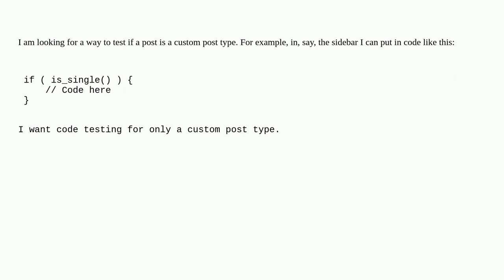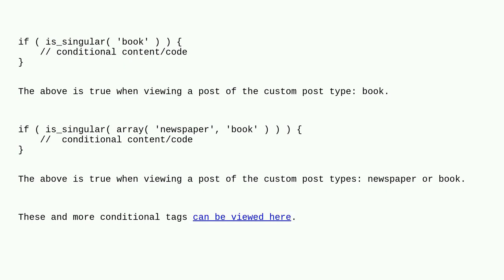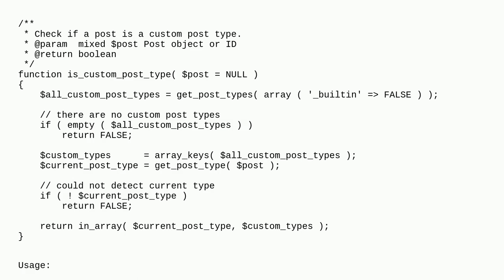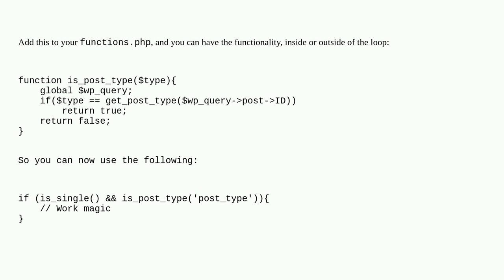Wordpress: How do test if a post is a custom post type?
How do test if a post is a custom post type?

A special thanks goes out to the awesome community

  conditional-tags custom-post-types conditional-content